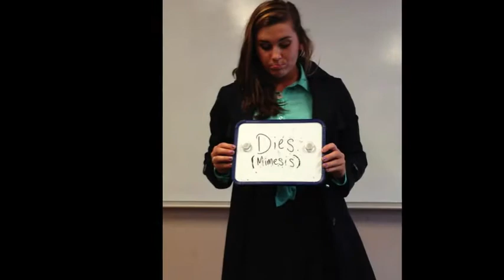Discover Pyramus and Thisbe in A Midsummer Night's Dream!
Who hears Thisbe's final wishes?  What does Pyramus do when he finds Thisbe dead?  What happens to Thisbe as she waits for her love?  Why is there a lion there?  What's the point of the wall?  The answers can be found in playing Pyramus and Thisbe.